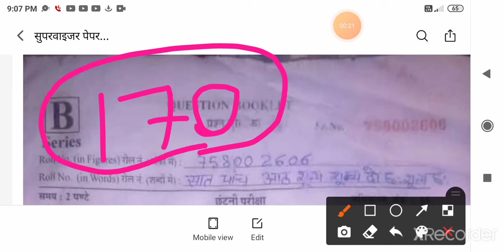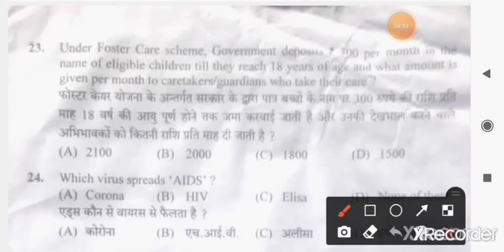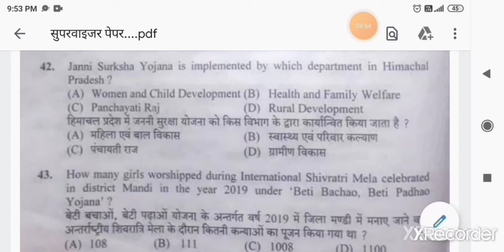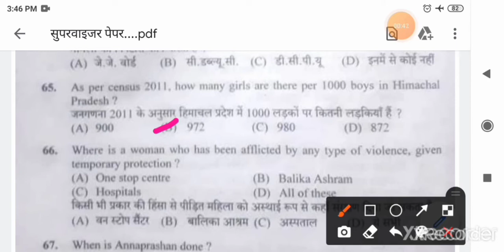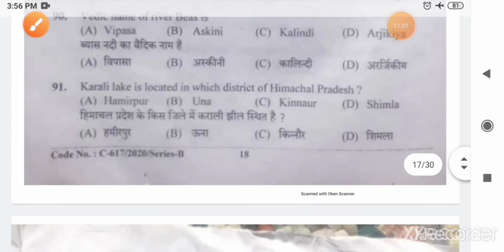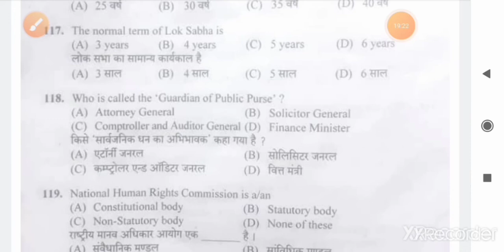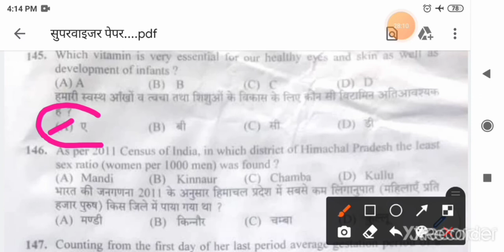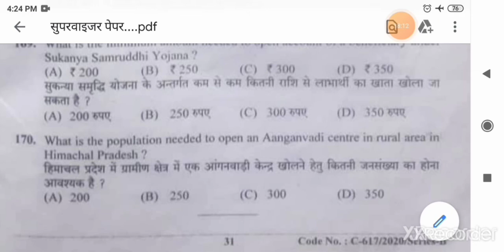hp LDR SUPERVISOR exam 2020।। ICDS आंगनबाड़ी सुपरवाइजर question paper 2022।।